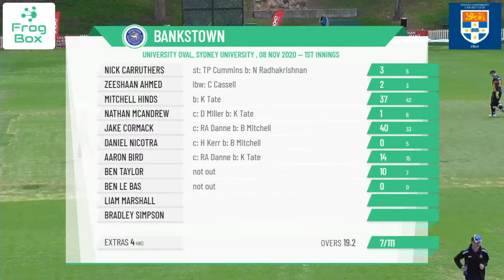NSW Premier Kingsgrove Sports Twenty20 Cup Round 6 - Sydney University v Bankstown